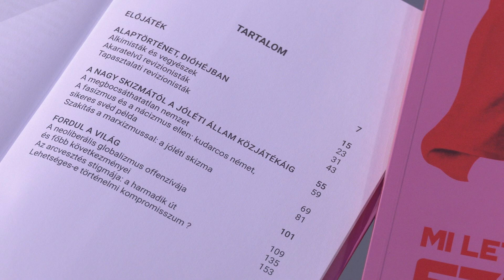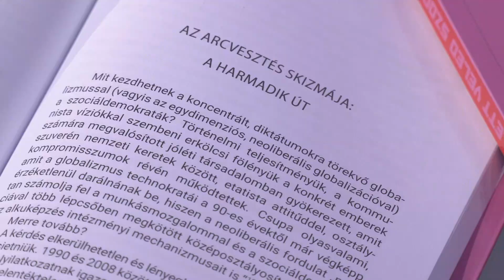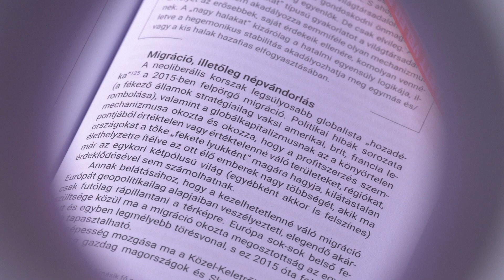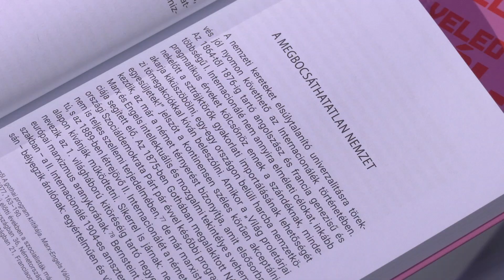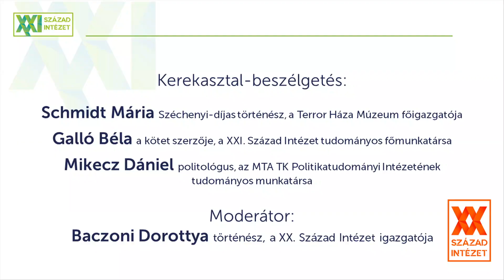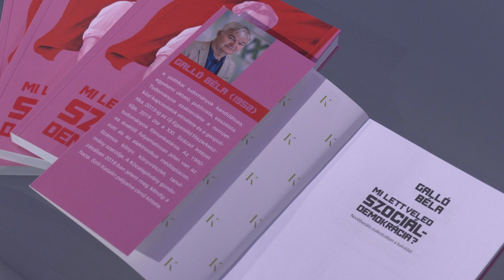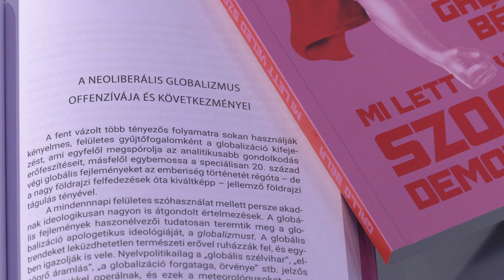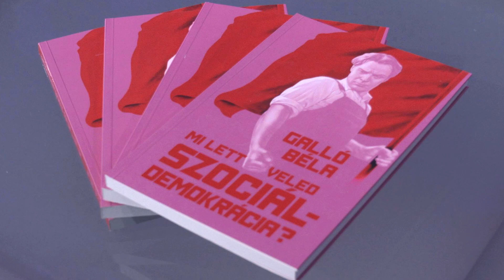Galló Béla – Mi lett veled szociáldemokrácia? könyvbemutató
Galló Béla politológus, a XXI. Század Intézet tudományos főmunkatársa új könyvében a szociáldemokrácia történetét, illetve hanyatlásának lehetséges okait járja körül. Mint írja: „A Szovjetunió megszűnése igen erőteljes következményeket okozott a porondon maradó nyugat-európai szociáldemokráciában, hozzájárult ahhoz, hogy a kilencvenes évek átmeneti – még sikeresnek tűnő – időszaka után a harmadik évezred első évtizedeire az európai balközép tartósan lejtőre kerüljön.

A kötetet szerkesztette: Baczoni Dorottya történész, a XX. Század Intézet igazgatója.

Laudáció: Békés Márton történész, a XXI. Század Intézet igazgatója

Kerekasztal-beszélgetés a kötetről:
- Schmidt Mária Széchenyi-díjas történész, a Terror Háza Múzeum főigazgatója
- Galló Béla a kötet szerzője, a XXI. Század Intézet tudományos főmunkatársa
- Mikecz Dániel politológus, az MTA TK Politikatudományi Intézetének tudományos munkatársa